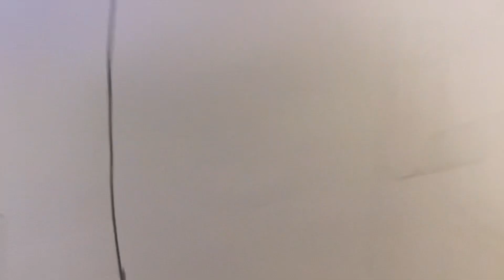Loona’s pregnant/steven met Adam/giffany/sonic gather battle/memory (piggy game)/candy queen